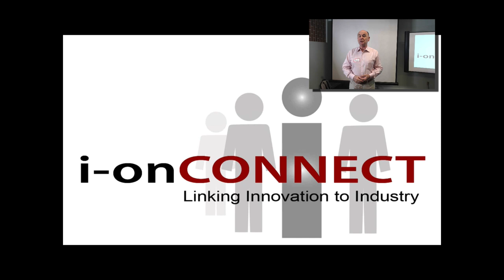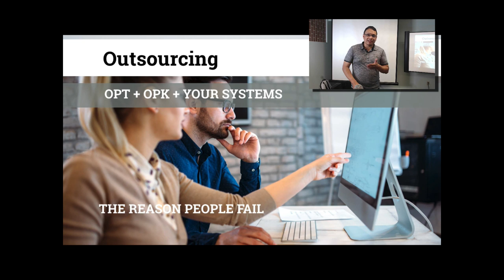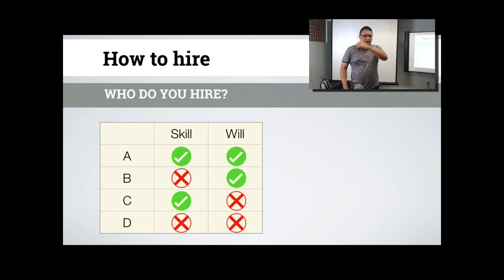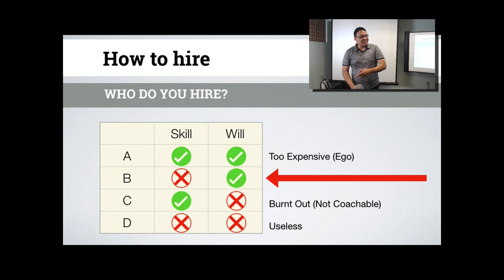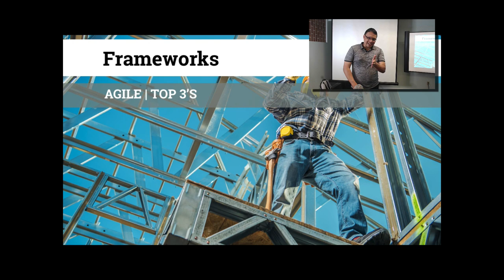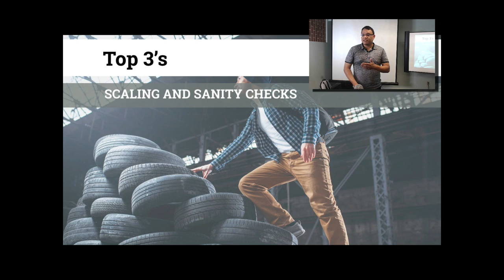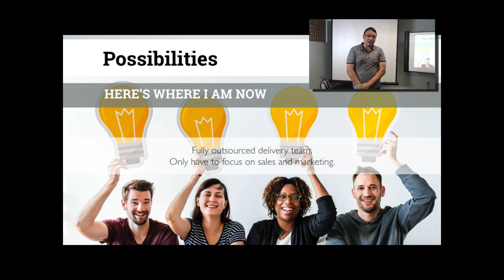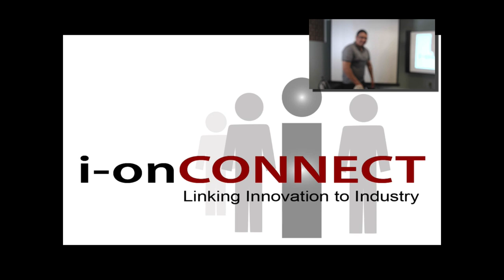Save time and money by outsourcing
Save time and money by outsourcing. Earl Flormata teaches you how to expand your business by Outsourcing. He describes the best practices around Outsourcing - and utilizing other people’s time. Administrative tasks that eat up much of your day are typically what keeps business owners trapped within the “job” portion of their dream to create a self-running business. People should be focusing on just honing their strengths, and leave a lot of administrative work to outsourced staff that can get the job done for a fraction of the price you can get things done locally. You’ll learn:
• Best Practices to follow prior to hiring your first staff member or outsourcing virtual assistant.
• How and where to find your next outsourcer.
• Top 3 mistakes people make when trying to outsource to expand their business.

Speaker’s bio
Earl Flormata is one of the most sought after digital marketing and sales consultants in Vancouver. He is famous for ranking business and people on Google and has sold over 70 million dollars’ worth of products and services both on and offline. Capable of everything from managerial status to running the entire gauntlet himself, Earl can move mountains in marketing. Everything from content marketing, authority site building, presentation design and creation, script writing, video creation, marketing and process automation, voiceover work or pitching from a stage to deliver your message - he's a one man Marketing army.

Speaker’s contact
Visit Earl online at mindofamarketer.net

This talk was given at the Vancouver Business Network Meetup on July 30, 2019. Vancouver Business Network holds a Meetup every Tuesday evening in Vancouver, British Columbia, Canada. At this Meetup an expert delivers a one-hour workshop on a topic that is relevant to entrepreneurs. This workshop is recorded and made available on this channel to support entrepreneurs build better businesses.